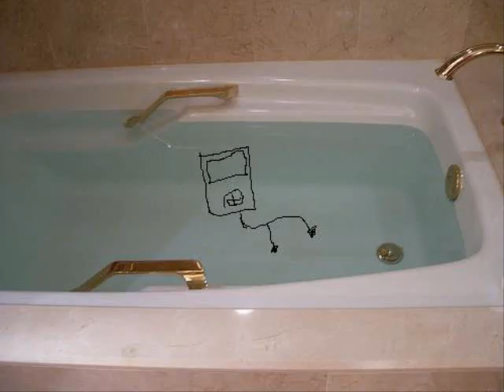Anime The Lost Stories episode 37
In this episode of ALS bleach is now ending the bleach special this is the end of the special bleach viewers but don't worry special episodes are not over with!
REMEBER I DO NOT OWN THIS SHOW I JUST MAKE IT FUNNY!!!